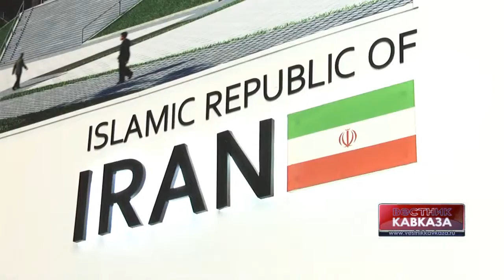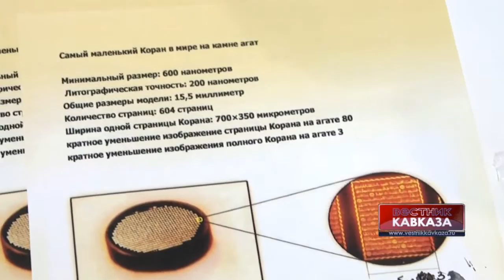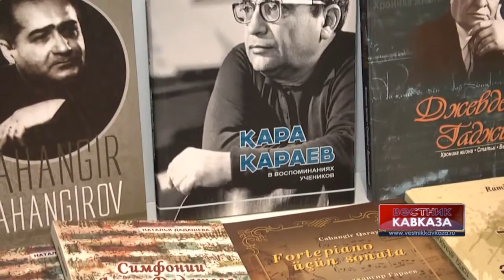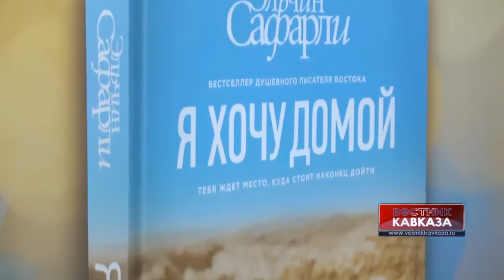Moscow International Book Fair 2015